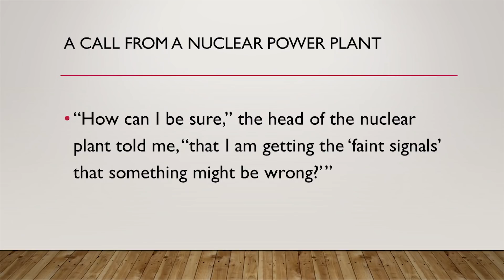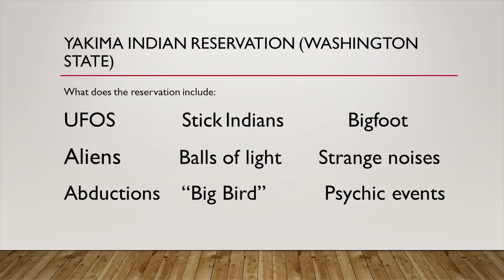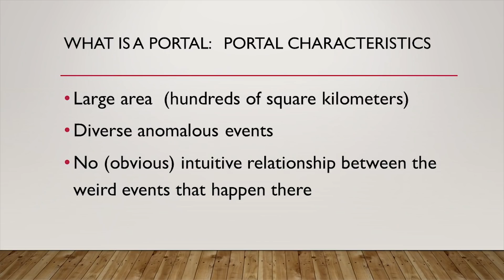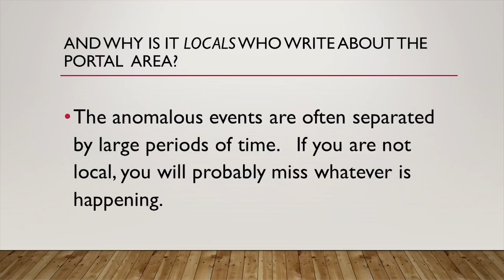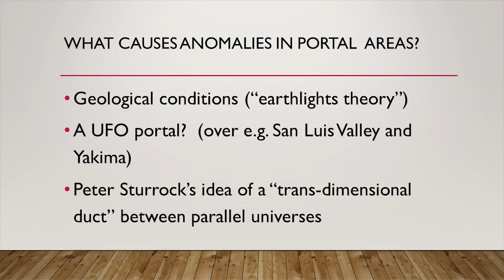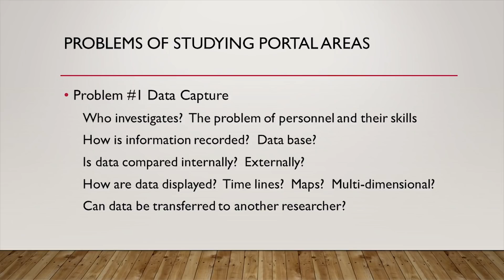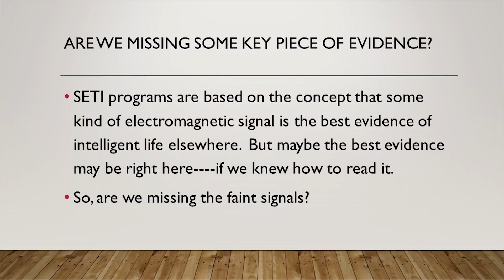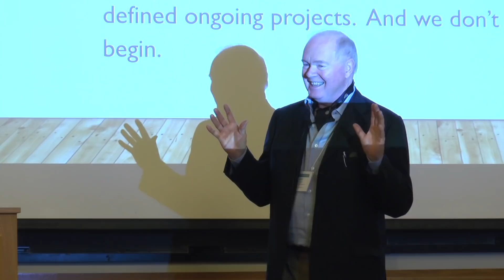A Hidden Event: Portal Areas | Ron Westrum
A Hidden Event: Portal Areas
Ron Westrum

In 1982 I journeyed across the country to study UFO and other anomalies on the Yakima Indian Reservation in Washington state. Now, 35 years later, I propose we look at portal areas as a focus of scientific study. Portal areas in the United States and elsewhere display a variety of reported anomalous events. It is this variety of anomalous events that is intriguing and I believe, unexplained. The Reservation, in addition to UFOs, had strange aerial balls of light, bigfoot sightings, “stick Indians” and much more. Its variety of well-documented anomalous events is matched by similar areas in southwest Pennsylvania and the San Luis Valley, which includes parts of Colorado and New Mexico. “Portal areas” will do for a working concept, but I am not sure these areas contain doors to elsewhere, though it is interesting to think so.

But what accounts for the variety? That is the key question. Are UFOs, for instance, the hallmark of some larger process that also brings in, say, bigfoot, or cattle mutilations? What is this larger process? Have these weird events always been in these areas? The notes and tapes from
Yakima sat in my files for years, unresolved, until I began to appreciate that the other two areas offered similar assortments (with lots of commonality), and so the “portal area” concept began to gather force. One interesting feature is that information about these areas tends to circulate locally but not, say, nationally. So there is no pressure to resolve what is certainly a mystery. Yet the “odd stuff” is not random, and so there must be an explanation for at least some of it.

Personally, I don’t find the “earthlight theory” involving geological fields of force persuasive. Something paranormal going on here, but what is it? How does it operate? We tend to think of paranormal forces operating on a micro, or personal level, but what if they operate on a “macro” level, involving hundreds of square kilometers, as well? The “Skinwalker ranch” is obviously a small-scale version of this, but the other three examples are much larger scale.

Bio: Ron Westrum, Ph.D, is emeritus professor of Sociology at Eastern Michigan University, and specializes in organizational information flow.

Recorded at the Society for Scientific Exploration conference at Yale University, 2017